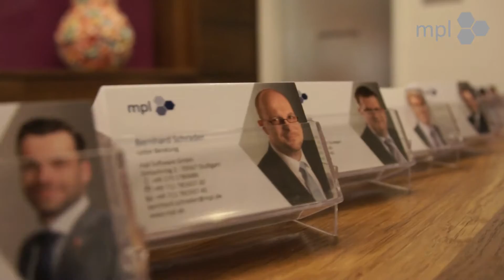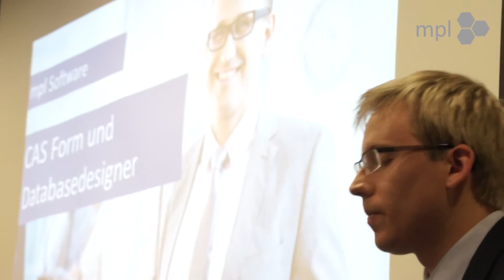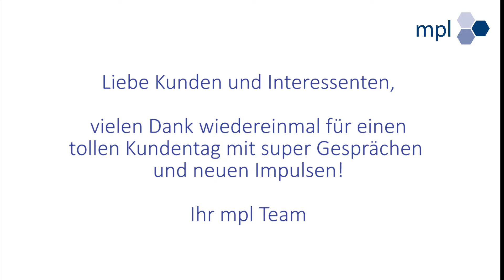mpl-Kundentag 2016 - Impressionen